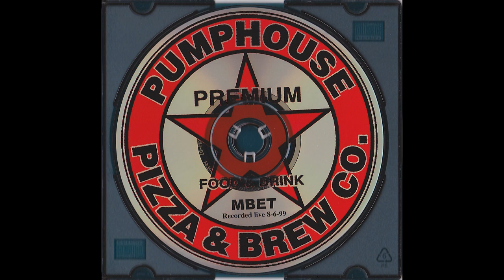Perfect Nude [Live] August 6, 1999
Perfect Nude [Live]

Marques Bovre and the Evil Twins recorded live at the Pumphouse Pizza and Brewing Company in Lake Delton, WI  on August 6, 1999. Marques Bovre - Acoustic Guitar/Vocals, Eric Dummer - Drums, Linus - Electric Guitar/Backup Vocals, Doug Meihsner - Bass/Backup Vocals, CJ Summerfield -
Keyboards/Backup Vocals.

Engineered and recorded by John Machnik. Edited, mixed and mastered by John Machnik at Sleepless Nights Studios. A "best of" CD of this show was released in 2001 and can be found in the Live Performances playlist.